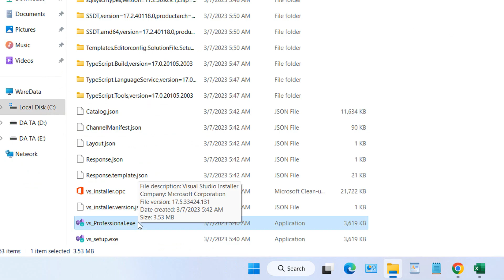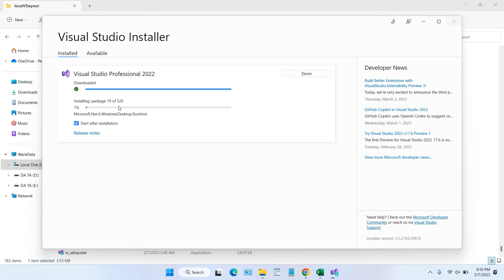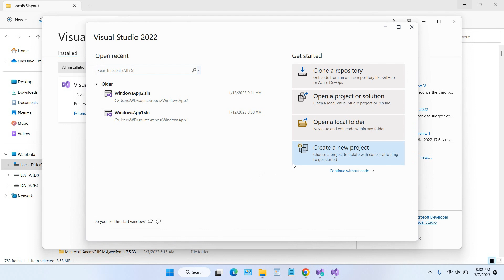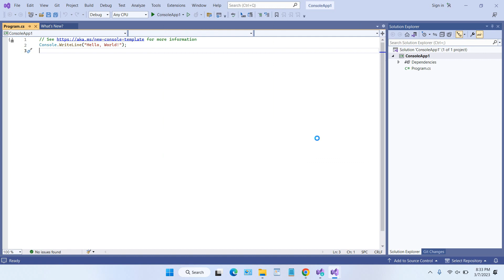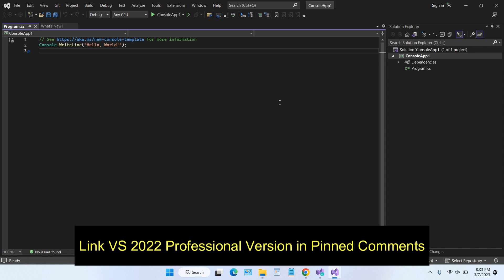How to Install Visual Studio Professional 2022 Offline Installer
Tutorial how to install visual studio professional 2022 offline installer. Visual Studio 2022 Professional Offline Installer is a version of Visual Studio that has better features than the Community version. With this type of Offline Installer, you will be able to install Visual Studio 2022 professional without an internet connection.